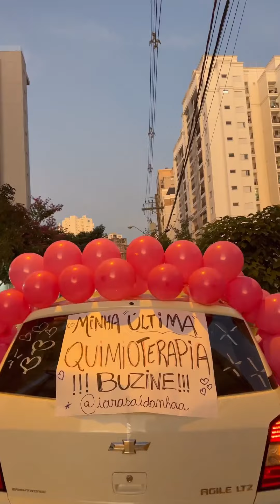Iara emocionou as redes sociais ao compartilhar um vídeo em que ela segue para última quimioterapia.